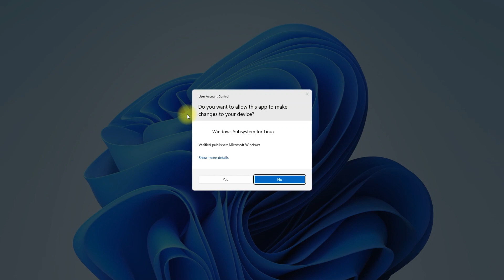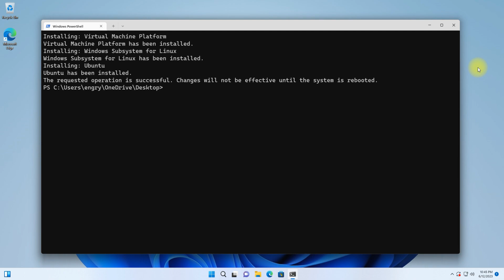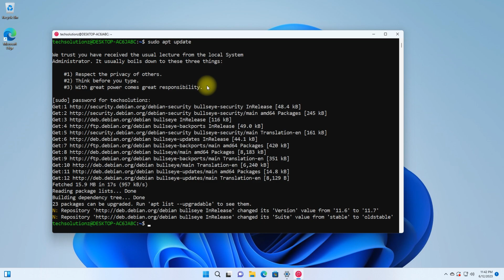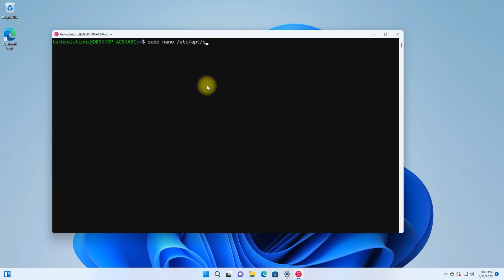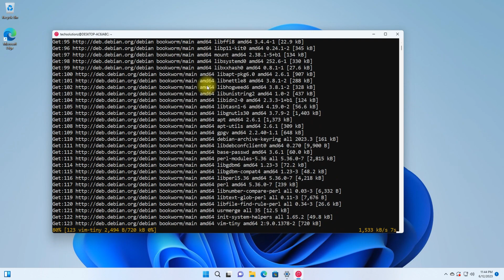How to Install Debian 12 Bookworm on Windows 11 WSL 2 Install on Windows 11 Guide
How to Install Debian 12 Bookworm on Windows 11 WSL 2 Install on Windows 11 Guide. This Following video will guide you about installing Debian 12 Bookworm on Windows Subsystem for Linux 2 on Windows 11 with easy to follow Steps and Guide. Enjoy Debian 12 Bookworm on WSL 2 on Windows 11 with ease.